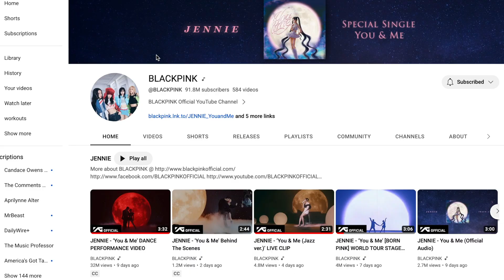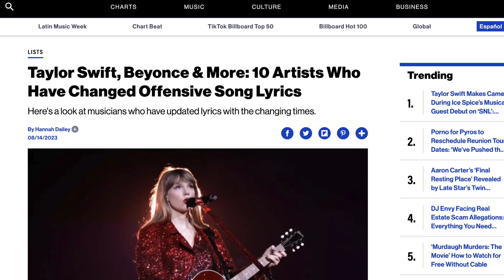JENNIE - ‘You & Me’ DANCE PERFORMANCE VIDEO - Reaction and analysis